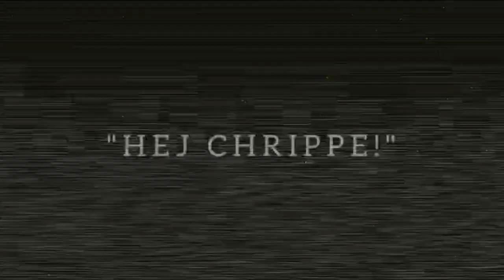HBCHR003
Hallonbergen Chrippe